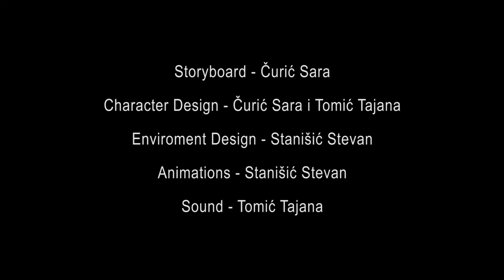Academy Project: Trailer for video game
Made by students from Academy of Art Novi Sad,
course: Video Games Design

Students: Stanišić Stevan, Tomić Tajana, Čurić Sara